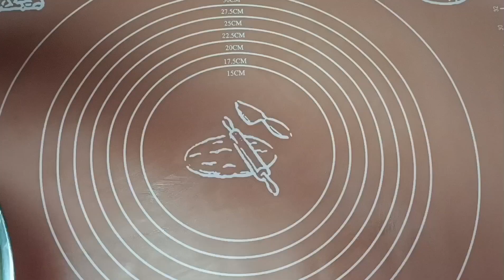HOMEMADE DOUGHNUTS || NEOS